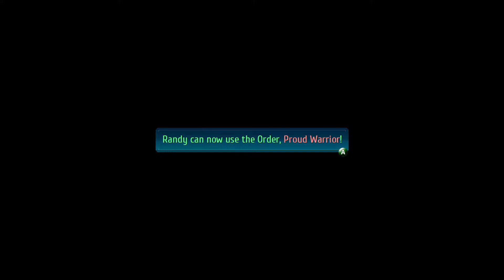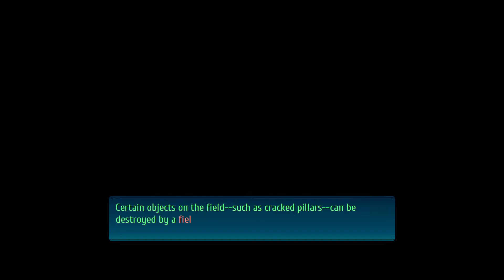Trails of Cold Steel IV (PC)(English) #3 8/2